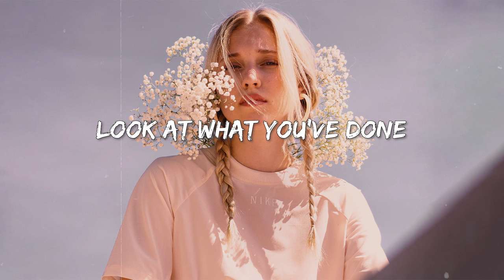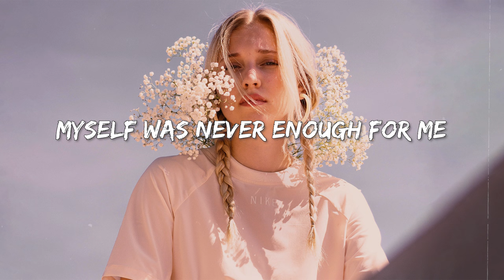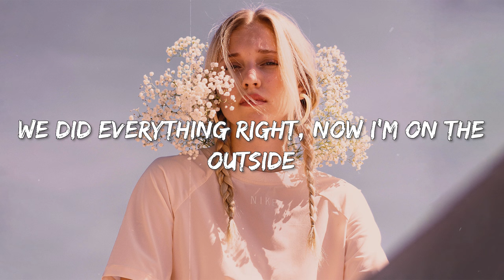Leggiero, Honeyfox, Pop Mage - Outside (Magic Cover Release)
Leggiero, Honeyfox, Pop Mage - Outside